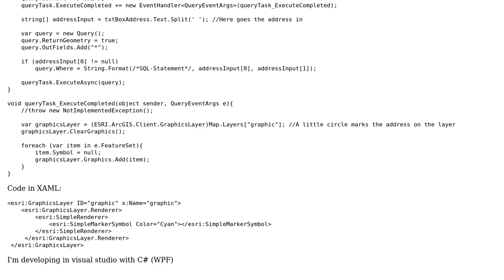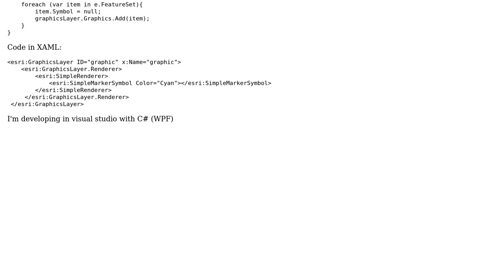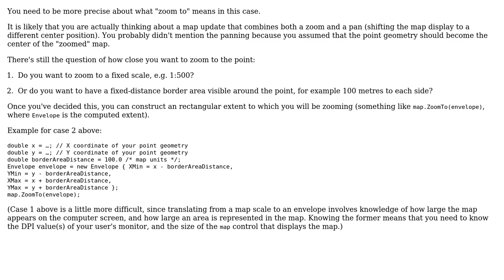GIS: How to zoom to a specific point?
With thanks & praise to God, and with thanks to the many people who have made this project possible! | Content (except music & images) licensed under CC BY-SA | Music | Images & others | With thanks to user stakx user PolyGeo user minimen and the Stack Exchange Network Trademarks are property of their respective owners. You are responsible for your own actions.